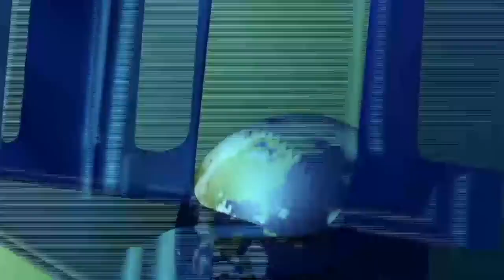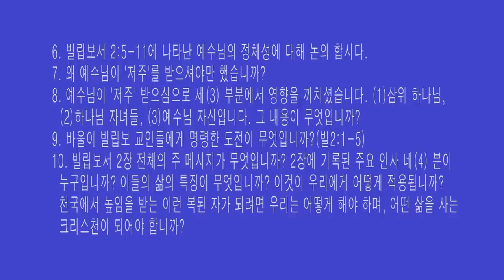[저주와 복 시리즈] 09. 저주 받으심으로 높임 받으신 예수님 /황용현 목사/